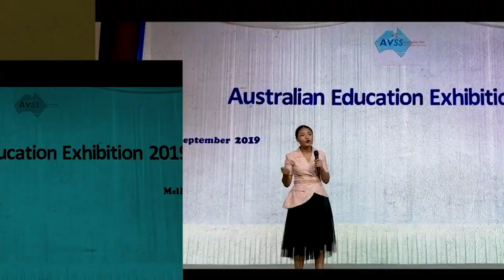ဘဝထဲကောင်းတဲ့သူတွေပဲကျန်အောင်ရှိနေအောင်လုပ်နည်း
ဒီ video.ကမဖြိုး 2019 က facebook တင်ထားတဲ့videoပါ။ အခုမဖြိုးရဲ့teamအနေနဲ့ဒီ video လေးကိုတင်ပေးပြီး လက်ရှိအခိုက်အတန့်မှာအကျိုးရှိစေဖို့ပြန်တင်ပေးလိုက်ပါတယ်။